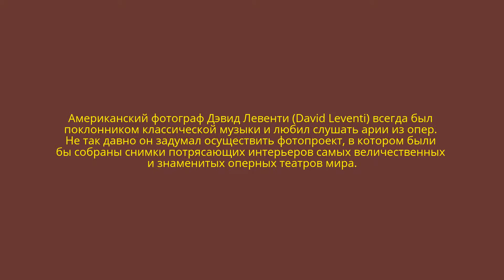«Портреты театров» проект Дэвида Левенти. США.